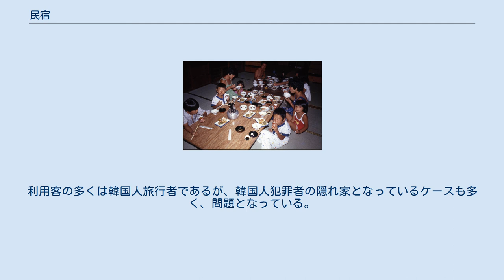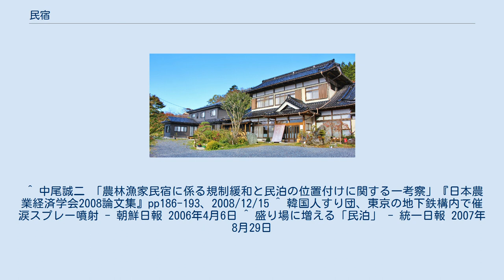民宿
南三陸町 漁家民宿 やすらぎ 民宿（みんしゅく）は主に民間が運営する、多くの場合小規模かつ、客室が和室であるなど設備が主に和式である宿泊施設のこと。
観光・レジャーによる利用を主体とし、多くは家族単位での経営である。
 旅館業法の分類では施設基準により、簡易宿所営業の許可を取得していることが多い。
なお、日本の法体系上「民宿」という用語が出てくるのは、農山漁村余暇法2条5項で「農林漁業体験民宿業」が定義された1994年が最初である。
これを引用する形で2003年には旅館業法が全国的に規制緩和され、農林漁業者が営む農林漁業体験民宿は客室延床面積が33平方メートルに満たなくても簡易宿所営業が許可されるようになった。
近年では、この規制緩和を利用した小規模な農林漁家民宿が急増している。
 日本の家族、当時の淡路島の民宿（1980年） 現在では旅館との区別があいまいになってきた民宿だが、本来は今でいう民泊のように民家や使用していない小屋の一室を利用し客を宿泊させたのが民宿の始まりである。
 本来は農家や漁業者等の地方民家の一室を、スキー客や海水浴客など旅行者の宿泊に提供した、自宅開放型の宿泊施設が民宿である。
このため寝室を除き、廊下・風呂・便所などの宿泊客の利用する共有部分は、民家で生活する経営者とその家族との共有施設となっていた。
 現在では、宿泊者への配慮（プライバシーや衛生面など）から、経営者家族の住居部分と分離されている施設がほとんどを占める。
 旧来、経営者は農業や漁業等との兼業で宿泊施設経営を専業としていないことが多かったが、近年では専業とするものが一般的に見られる。
また、旅行者だけではなく、工業地帯では各地を転々とする「とび職」などを工事完成までの数日間、専門に泊める民宿もある。
 地方にある家庭の一室に泊まるような、家庭的で素朴な接客サービスをセールスポイントにしているところが多く、宿泊料金も低価格に抑えているところが多い。
 旅館のうち、駅前旅館等の商人宿は比較的小規模であり、家族単位での経営が多い点で民宿と類似するが、あくまでもビジネス利用主体であり、市街地に立地することが多いが、民宿はより小規模かつ行楽利用主体であり、市街地から離れた場所に立地することが多い。
 また、旅館やホテル等と同様に2人以上のグループや家族、または1人で1部屋を使用する形態が一般的であるが、相部屋主体の民宿もある。
 日本以外、韓国（下記「民泊」も参照）や台湾の観光地九份なども民宿が多い。
 家族単位で経営を行うことができるため、兼業でなく旅館業が専業であっても民宿を名乗るケースが多い。
 旅館、ペンションとの区別では一般的に、客室等の設備が主に和式で中規模・大規模の施設が旅館とされ、小規模で客室が洋室など主に洋式の設備を備えるものがペンションとされる。
民宿で供される食事は多くの場合、米飯による朝食など和食主体だが、ペンションではパンによる朝食など西洋料理主体である。
しかし、旅館、ペンションなどとの区分は曖昧になっており、実質上ほとんど同じ施設・運営形態で家族単位での経営であっても、「民宿」を称する場合、「旅館」を称する場合、「ペンション」を称する場合のいずれもある。
 兼業の場合は先述の通り、農家や漁師などが運営する施設が多く、食事で供する料理に用いる野菜や山菜、魚などの食材は農業・漁業等で調達している場合が多く、それをセールスポイントとしている。
この場合、市場などの流通機構を通さずに食材を直接調達でき、低コストとなる上に、新鮮な食材による料理を宿泊客に供することもでき、事業者と宿泊客双方の利益に適っているためである。
 これらの食事を提供するために板前やシェフがいる業者も多い。
また、海水浴場や釣り場近くの業者では、客の持ち込み素材（魚介類等）をその場で調理してくれるところもある。
 専業の場合は、独自の流通経路などを持ち、比較的低価格で高品質の食材を用いた食事をセールスポイントにしている事業者も見受けられる。
 旧来の民宿は農家、漁業者などの自宅を改造した物が大半であったが、以前からの建物を改築しなおす際に、より大規模な旅館同様の施設に建て替えることも多々ある。
しかし施設の水準は、旅館とほぼ同様で旧来より高水準となるほか、ソフト面でのサービスでは、家庭的で素朴な接客が以前同様に行なえるため、旧来から馴染んできた固定客のイメージを損なわないために「民宿」を名乗っているところも多い。
このため、近年では修学旅行など大人数が宿泊でき旅館業法上も旅館営業となるなど、実...